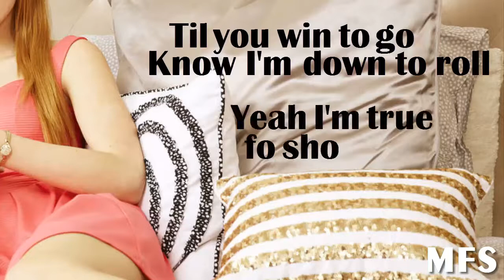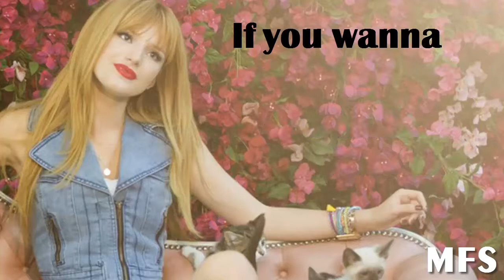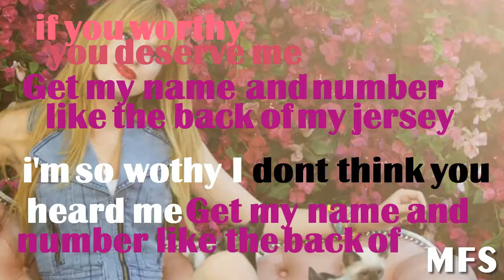Bella Thorne - Jersey - Lyric